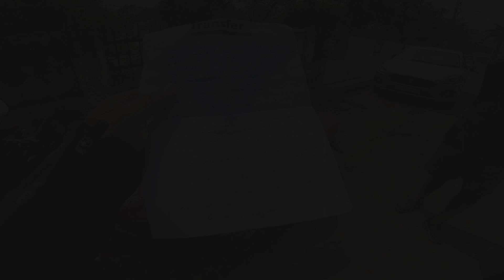Holi pe ye Karke Mazaa Aaya!